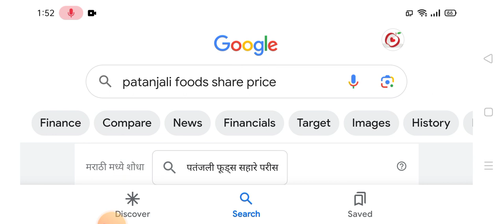अगर शेयर बाजार से पैसा ले जाना चाहते हैं,🛑 तो हर गिरावट में उठाते रहो 🛑 ये P+P=2P=डबल P छोड़ना नहीं🛑